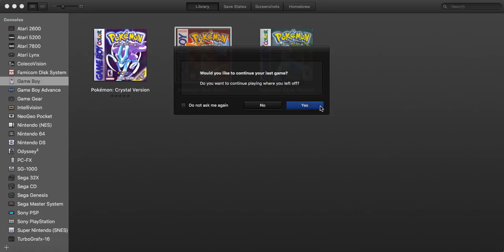Let's Play: Pokemon Red Part 13: Celadon City Gym Where it's a Feminist Club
tl;dw we get a new team member and defeat Erika.
I don't own Pokemon in anyway Nintendo please don't sue.